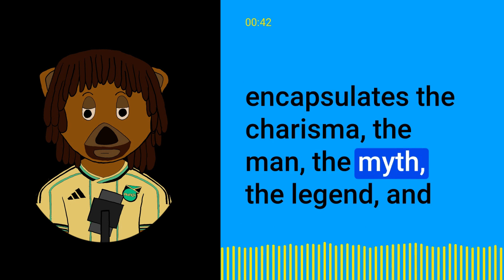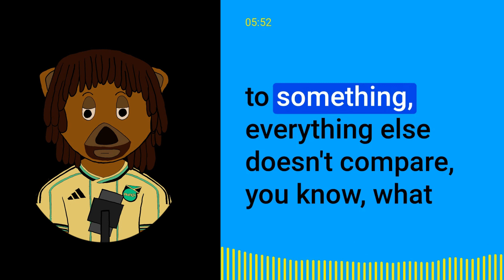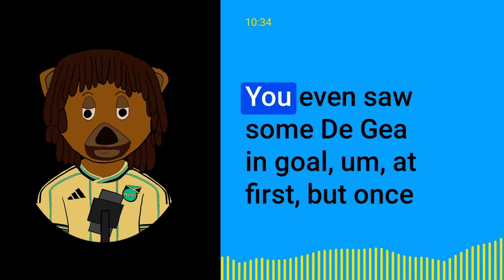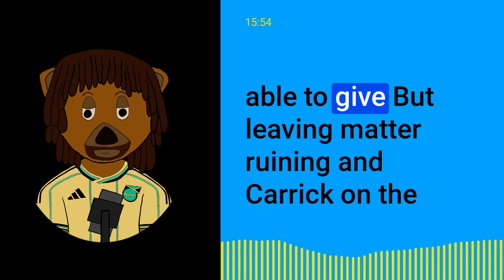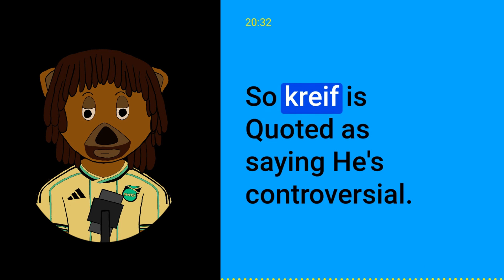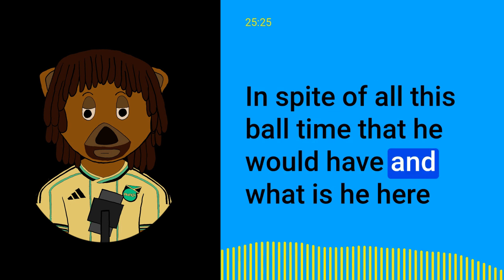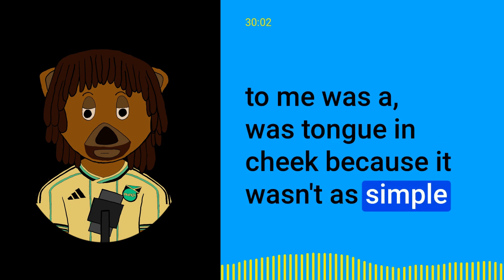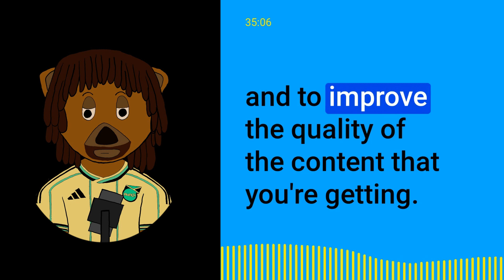Mourinho's Europa League Miracle| Tactical Brilliance or Parking the Bus?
In this deep dive analysis, we dissect Mourinho's triumph in the Europa League with Manchester United. Was it a showcase of tactical brilliance or merely "parking the bus"? Join us as we scrutinize Mourinho's strategic moves, player selection, and the impact on United's trajectory. From long balls to calculated midfield setups, we unravel the nuances behind Mourinho's approach. Dive into the debate surrounding Mourinho's methods and their significance in United's history. Tune in for an in-depth exploration of Mourinho's Europa League win and its lasting implications.

If you want to support me and my content creation journey you can do so